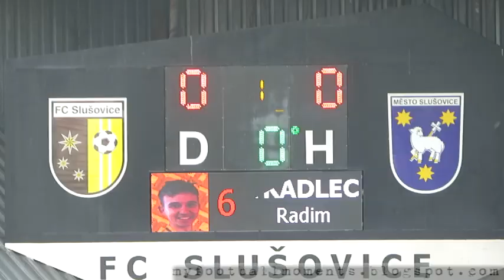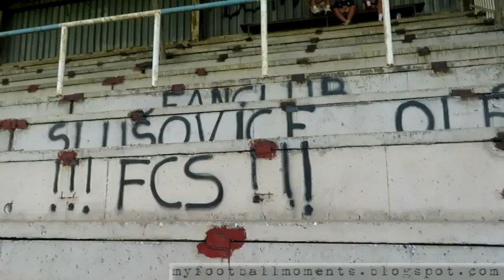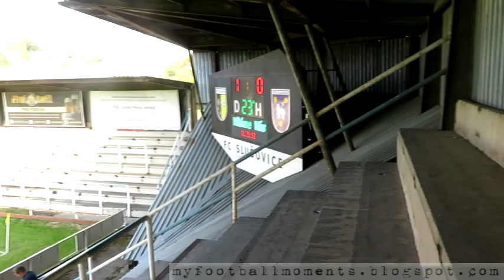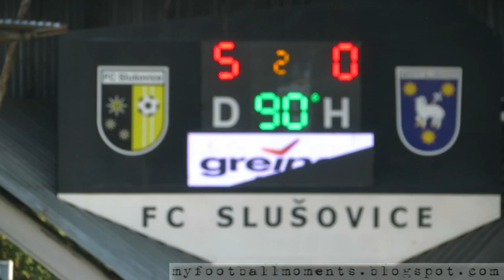FC Slusovice - Fotbal Kunovice 31.08.2024 (5-0) 5-Poziom